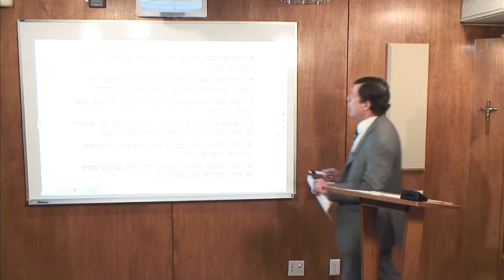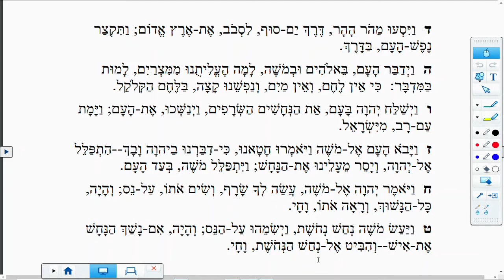Lectionary Podcast Lent 4 Series B Old Testament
Numbers 21:4-9 with Dr. Walter A. Maier III